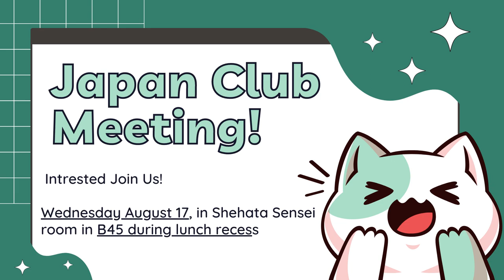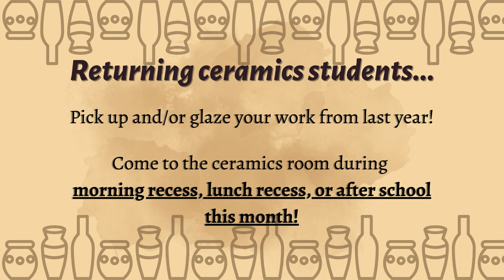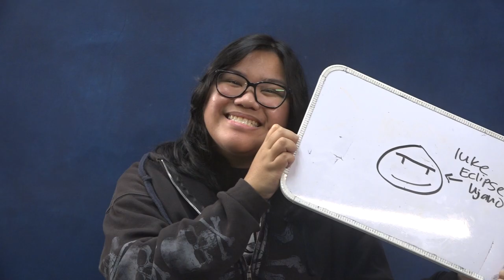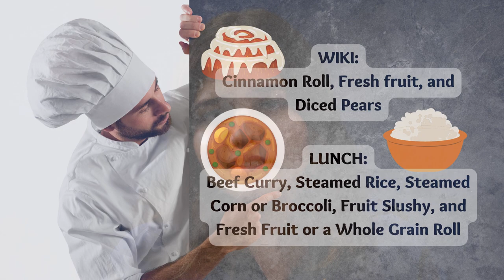08/17/2022 KVIKS News Bulletin